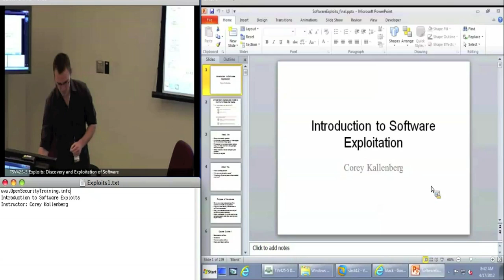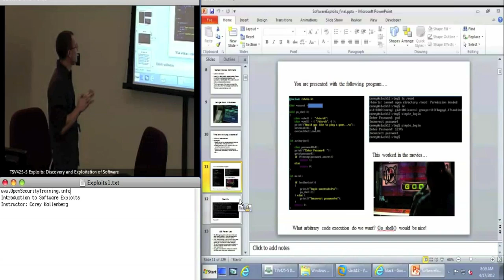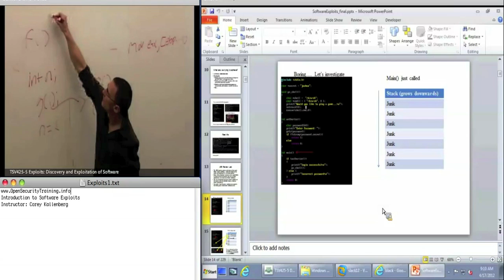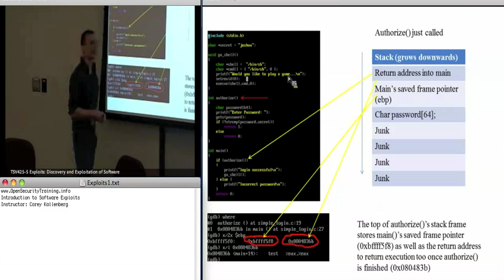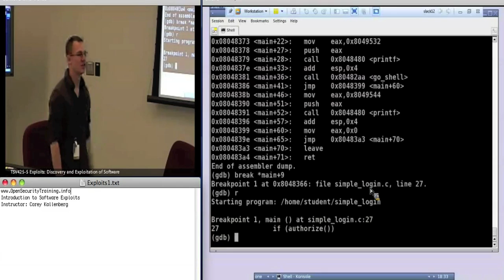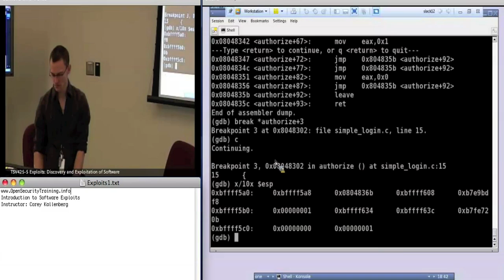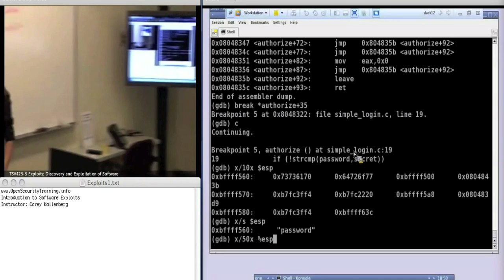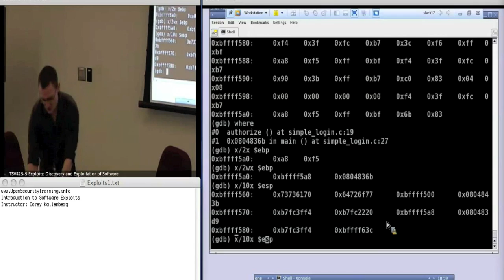OpenSecurityTraining: Introduction To Software Exploits (day 1, part 1)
Introduction To Software Exploits
Creator: Corey K.

Software vulnerabilities are flaws in program logic that can be leveraged by an attacker to execute arbitrary code on a target system. This class will cover both the identification of software vulnerabilities and the techniques attackers use to exploit them. In addition, current techniques that attempt to remediate the threat of software vulnerability exploitation will be discussed.

This will be a lab driven class where specific software vulnerability types in particular environments are discussed and then exploited in a lab setting. Examples of lab components of the class as well as specific topics covered include:
    •Shellcode development
    •Stack overflow exploitation
    •Heap overflow exploitation
    •Static source code analysis
    •Defeating non-executable stack protection

The class will help students be more aware of the specific details and mechanisms of software exploits we see in the wild. This knowledge will enable the students to better analyze their own software for vulnerabilities in an effort to produce more secure code.